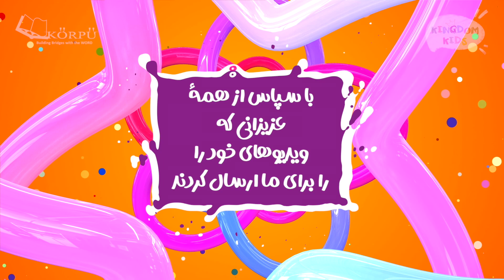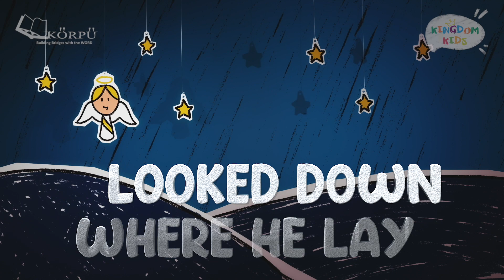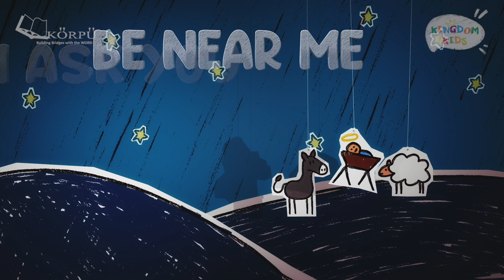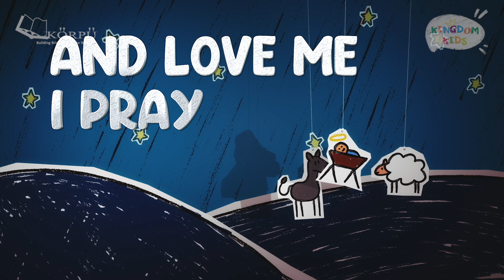SDK S03 Ep11 Korpu